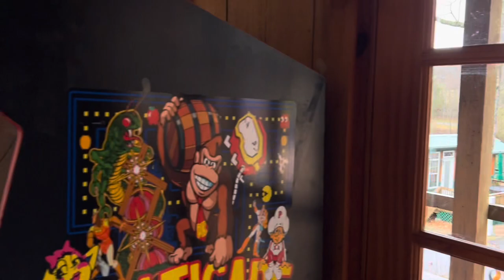SPRINGTIME in the BLUE RIDGE MOUNTAINS VA | Spring Camp | Cabin in the Woods | KOA Fancy Gap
Beautiful night in the Blue Mountains of Virginia in a new cabin at the KOA